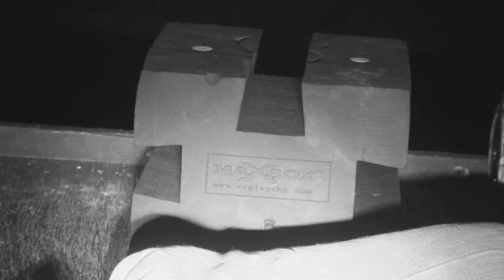Fieldsports Britain - Thermally challenged foxshooters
Shooting foxes with the help of thermal imaging kit opens up a whole new world - not least the funny face collection of our foxshooting team, including Roy 'Oompa-Loompa' Lupton and David 'Roy Orbison Zombie' Wright.

We're full of meaty goodness tonight. We are meeting a couple who are making foxhunting their business (who says it's banned?), we are talking to ueber-angler Hywel Morgan, and we remember Clarissa Dickson-Wright. Plus there are 'Hallo Charlie!', News Stump and Hunting YouTube. Pour yourself a glass and keep it Fieldsports Britain.